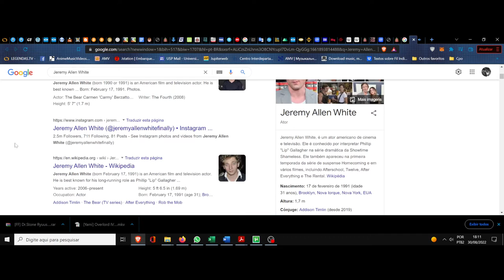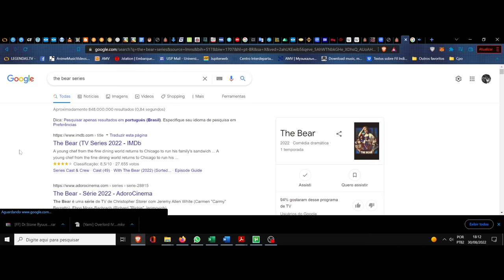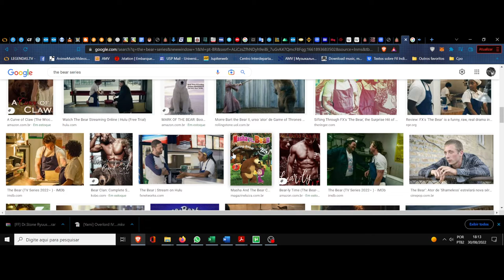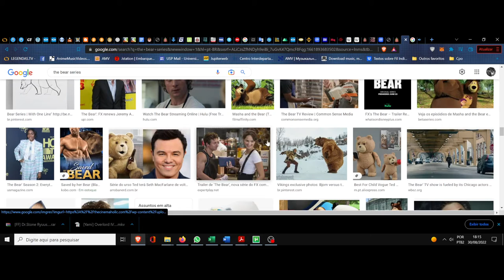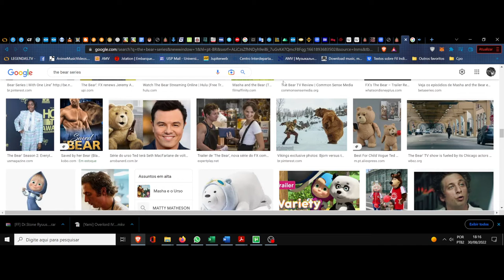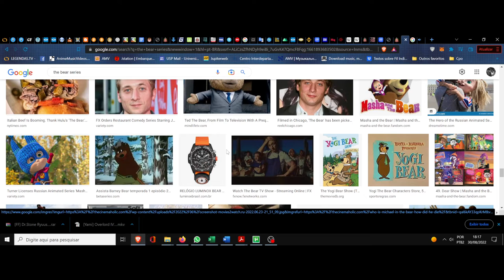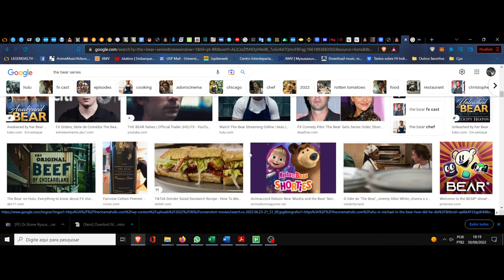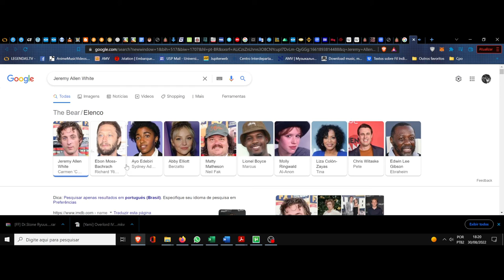(FD) The Bear. O tempero alucinado na irmandade da redenção